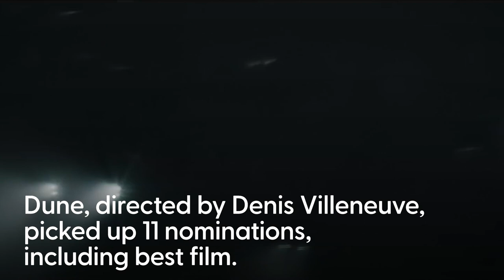Dune and The Power Of The Dog score Bafta nominations success Original Video m207749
Sci-fi epic Dune and The Power Of The Dog lead the nominations for this year’s Bafta film awards.

Dune has received the most nominations overall with 11, including original score, casting, cinematography and best film, with no nominations in the performance categories.

New Zealand director Jane Campion’s dark western, The Power Of The Dog, has received eight nominations, including for best director, best film, and three nominations across the acting categories.

Benedict Cumberbatch is nominated in the leading actor category, with his co-stars Jesse Plemons and Kodi Smit-McPhee both nominated in the supporting actor category.